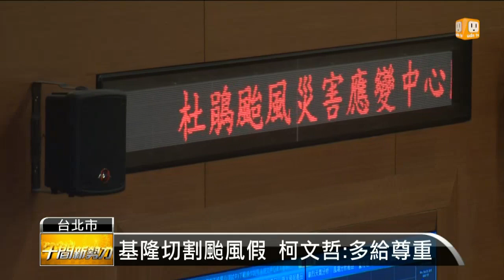【2015.09.30】基隆切割颱風假 柯文哲:多給尊重 -udn tv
杜鵑颱風走了，但北北基似乎因為颱風假鬧翻了，基隆市長林佑昌表示，每回颱風假基隆都是被告知，以後要走自己的路，台北市長柯文哲一聽趕緊回應，應該要給基隆更多尊重。完整內容 , FB , Twitter , G+